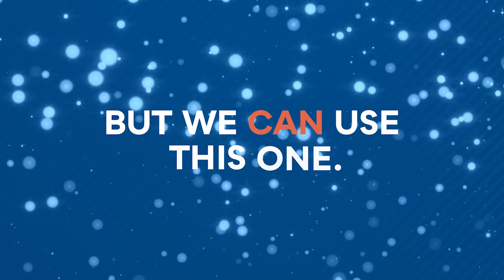WTA Holiday Video 2023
When it came to choosing the right music for our holiday video, we had a lot to consider. We think we nailed it.
5010